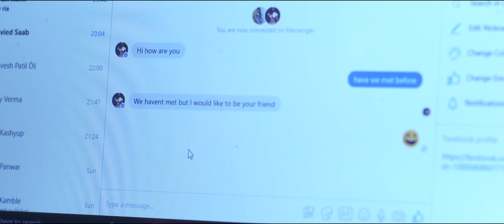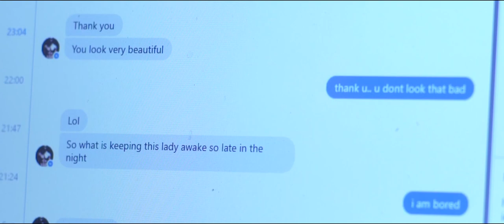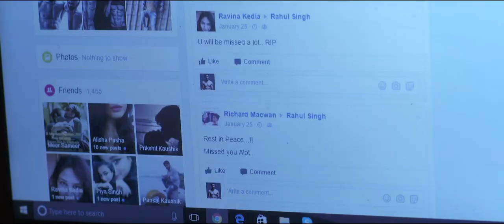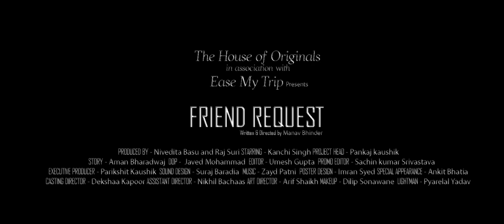Spooks | Episode 5 | Friend Request starring Kanchi Singh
Spooks is back, with a breathtaking short film - Friend Request..!
Warning: Beware of a Friend Request, you never know who might be behind that charming profile..!